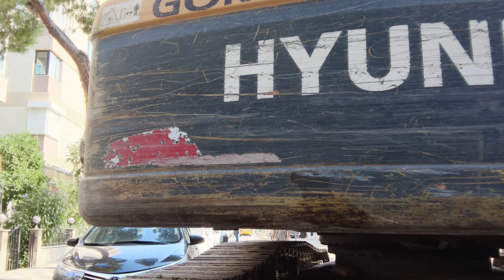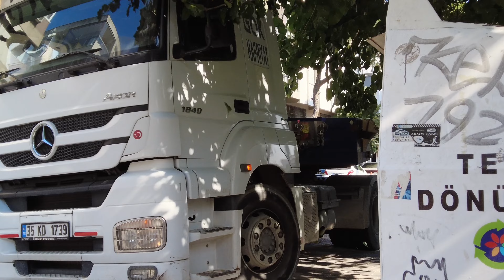How Building Demolition Machines are Loaded and Transported!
Join us as we showcase the incredible process of loading and transporting heavy equipment. In this video, witness the power of Hyundai 290 Excavators as they are efficiently loaded onto Mercedes Trucks for transportation.